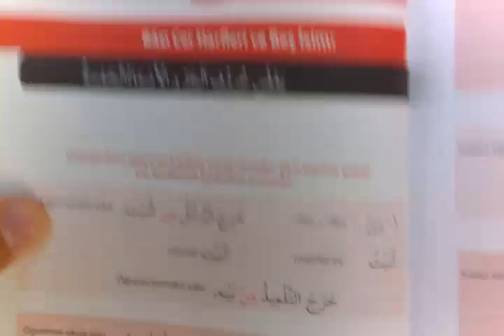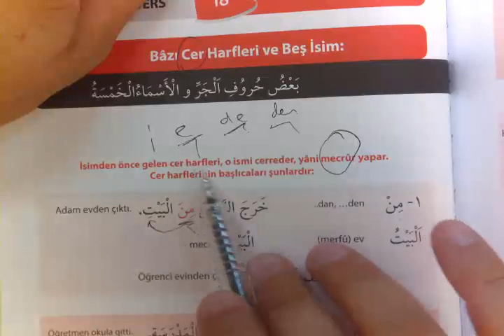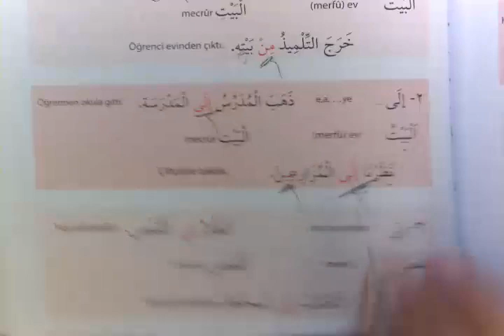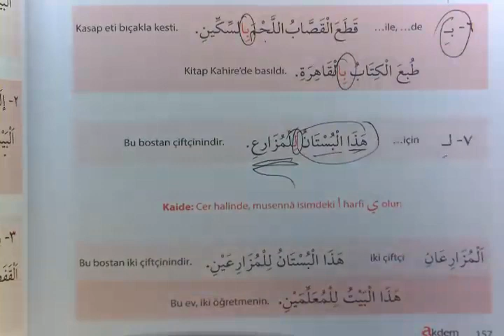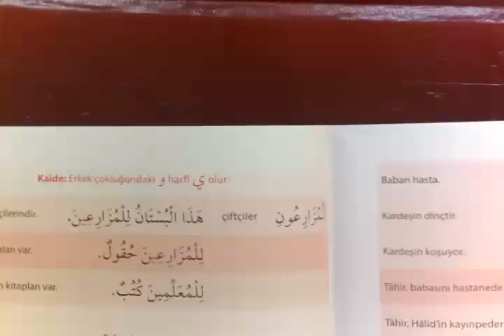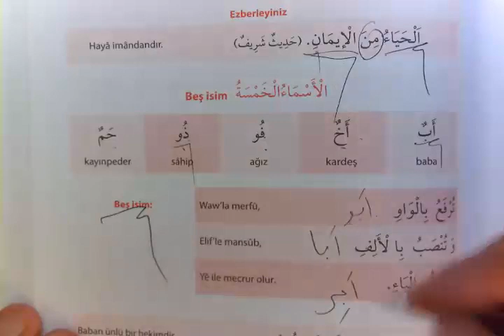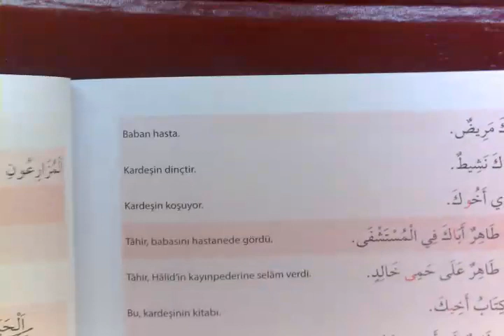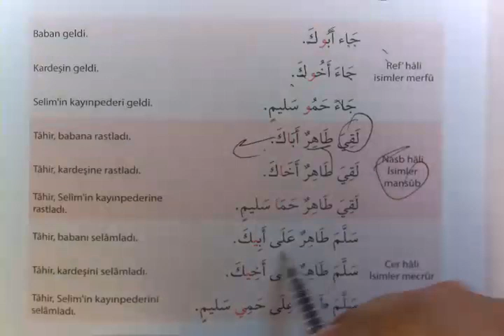Arapçayı Öğreten Kitap 23 Ders 156 159 Bazı Cer Harfleri ve Beş İsim